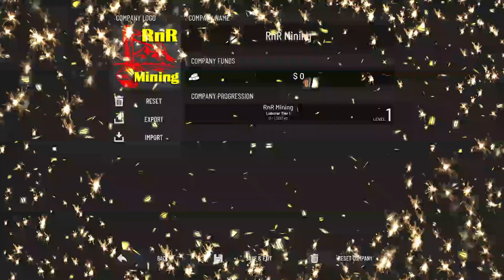Out Of Ore | Hard Start Challenge | $0 and a Pickaxe | Episode 1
You are sent out to the most northern base "Company Mining Corp" has,
and its up to you to prospect for ore, mine it and sell it to earn a profit.
Run your own mining company build your site and expand your fleet.
You can explore the wilderness, dig, blast or build
on seven different maps with a size of 400 000 square kilometers.
Unlock vehicles and items throughout the journey to increase your productivity.
There are many types of equipment with a lot of variation.
Every vehicle can be customized with lights, gps, paint, tires or tracks.
Set off to look for ore and build your own production plant that can sort, crush or refine your ore.
Explore your new surroundings and build whatever your heart desires.
Embark on a long and exciting journey and work your way from laborer at level 1,
all the way to level 70 where you finally become King of Klondike.

The game supports both Joysticks, Controllers, Headtracking (Opentrack) and Wheels
The game is a "Work in progress" and developed by a solo dev / equipment operator

The Challenge:
● Starting
·  Company at level 1
·  $0 and only a Pickaxe

● Loans
·  Taking out a Loan from the Bank is unacceptable

● Buying
·  Buying wood is allowed
·  Buying ore is unacceptable
·  Buying building items that can be crafted is unacceptable

● Selling
·  Selling resources gathered (wood and ores) is allowed
·  Selling smelted ores is, of course, allowed
·  Selling building items that can be crafted is unacceptable
·  Selling old tools and equipment is allowed

Edited and Produced with CyberLink PowerDirector 365

My rig Specs:
Antec Performance Series P120 Crystal Mid-Tower Case
Win 10 ver. 22H2
64GB G.SKILL TridentZ RAM
ASUS TUF Gaming NVIDIA GeForce RTX 4070 OC
Corsair MP600 NVMe 1TB M.2
Corsair AX850 — 850 Watt Fully Modular PSU
Storage: Seagate Exos Enterprise 3.5'' HDD 10TB (Helium)